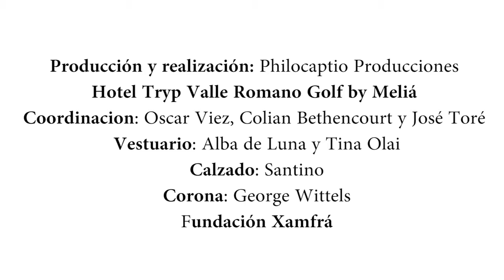SPAIN, Mireia Lalaguna Royo Contestant Introduction Miss World 2015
Organización, sede de Miss y Mister World en Cataluña (España): Barcelona - Girona - Tarragona - Lleida

Director de la Delegación: José Antonio Giovinco
Director Artístico & Productor Creativo: Armando De Almeida
Armando Producciones